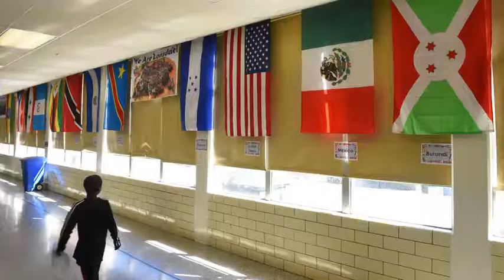Video: Lonsdale Elementary teachers on immigrant students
Lonsdale Elementary School teachers Jen Borovy and Julie Lowe discuss the school's immigrant students Thursday, Feb. 23, 2017.